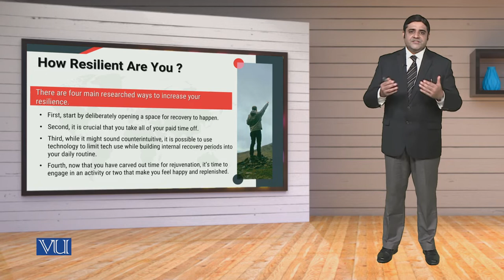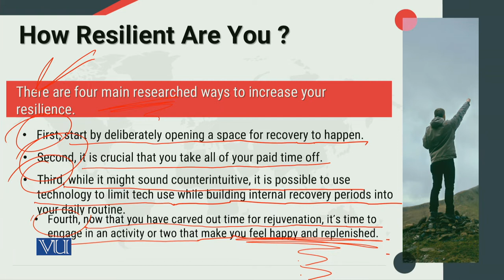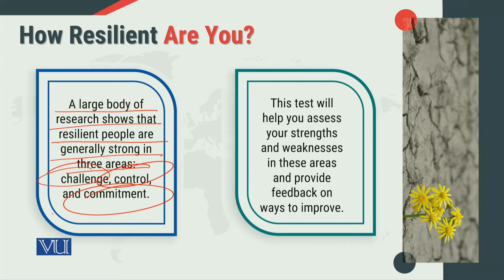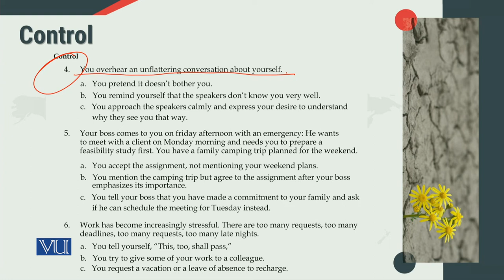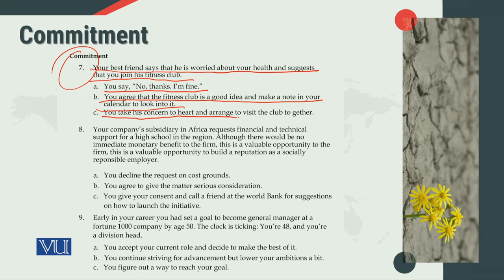MGT714_Topic199 | Leadership, Emotional Intelligence & Decision Making